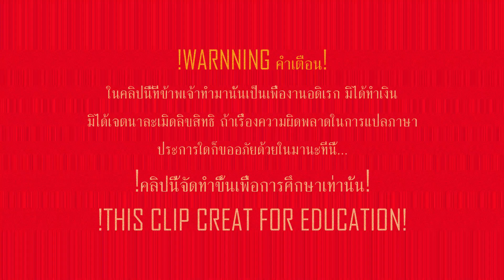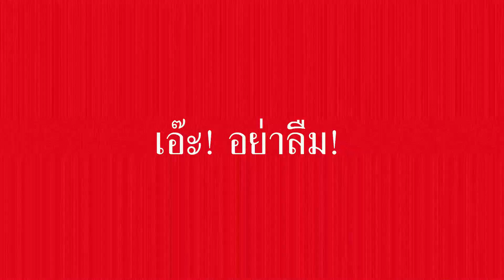TV Historical Anthem of China (CCTV-1) ประวัติศาสตร์เพลงชาติจีน ของโทรทัศน์ CCTV-1.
中国中央电视台
TV Historical Anthem of China (CCTV-1)
ประวัติศาสตร์เพลงชาติจีนของช่องCCTV-1 (ประเทศจีน)
1958 - Present
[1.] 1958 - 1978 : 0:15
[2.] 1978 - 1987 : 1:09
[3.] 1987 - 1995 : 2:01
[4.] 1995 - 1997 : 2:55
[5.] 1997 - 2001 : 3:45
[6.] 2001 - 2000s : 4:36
[7.] 2000s - 2012 : 5:28
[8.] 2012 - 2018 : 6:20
[9.] 2018 : 7:12

 นี่เป็นงานครั้งแรกที่ทำคลิปประวัติศาสตร์เพลงชาติ จากเพลงชาติที่มาจากสถานีโทรทัศน์ ผมจึงเอาสถานีโทรทัศน์CCTV-1 เป็นสิ่งแรกเพราะว่ามันง่ายดี!
ขอให้ทุกคนฝันดีนะครับ^^
จากแอดมิน
27/7/2020
ข้อมูลและเครดิต (Credit n Data)
[1.] Bili Bili (Wepsite)
[2.] Youku (Wepsite)
[3.] Youtube - KANJANAPISEK THAILAND.
[4.] Youtube - Quran Stewart.